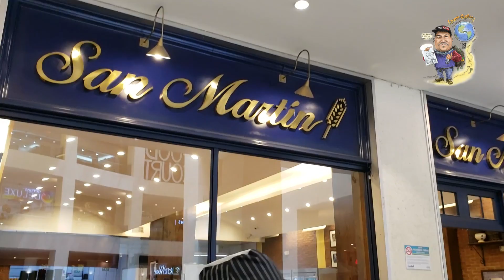Centro comercial multiplaza en El Salvador Jason Galvez el patechucho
Un vistaso infraganti al centro comercial multiplaza en El Salvador Jason Galvez el patechucho